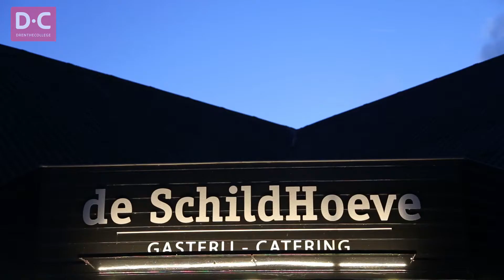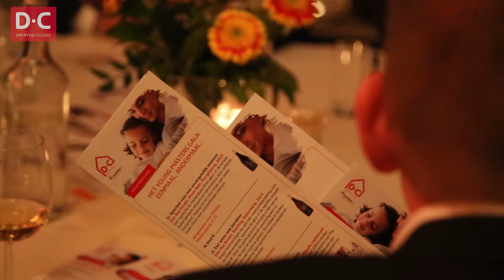Drenthe College Benefiet Diner 2018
Studenten en docenten van het Drenthe College organiseerden het Young Masters Benefietgala in de Schildhoeve in Fluitenberg.
Een schitterend initiatief waarbij de gehele opbrengst ten goede kwam van het Ronald mcDonaldhuis.
Mediablik Filmproducties werd gevraagd deze avond strak vast te leggen op film.
We zijn trost op deze toppers en vonden het supergaaf erbij te mogen zijn.